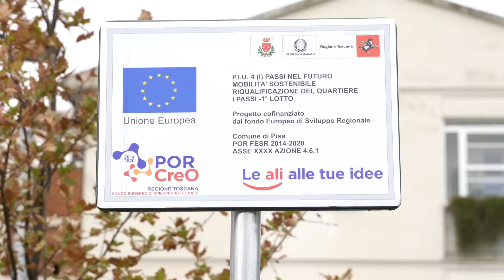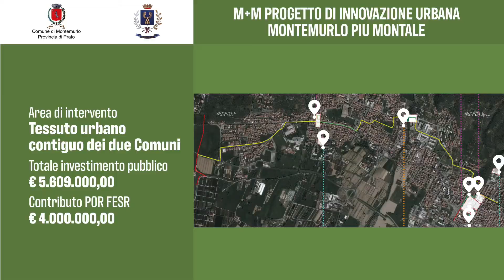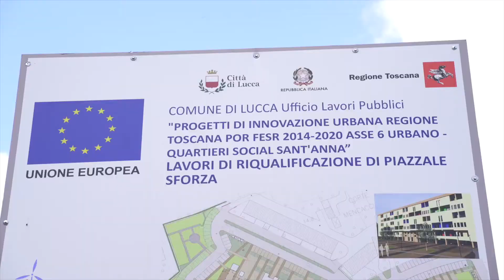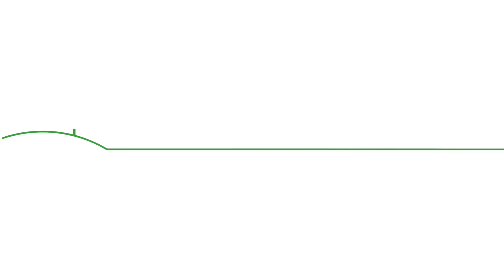La rigenerazione urbana - Intervista all'Assessore Ceccarelli e ai cittadini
L’Assessore alle infrastrutture e alla mobilità Vincenzo Ceccarelli racconta, insieme ai cittadini, i Progetti di Innovazione Urbana (PIU) presenti sul territorio toscano, realizzati dagli 11 Comuni di Empoli, Montemurlo e Montale, Poggibonsi e Colle di Val d'Elsa, Prato, Cecina, Rosignano Marittimo, Lucca, Pisa e Capannori con il contributo del Fondo Europeo di Sviluppo Regionale. Che valore hanno i PIU, come migliorano la qualità della vita, la coesione sociale e l'economia locale in chiave sostenibile? Per saperne di più visita